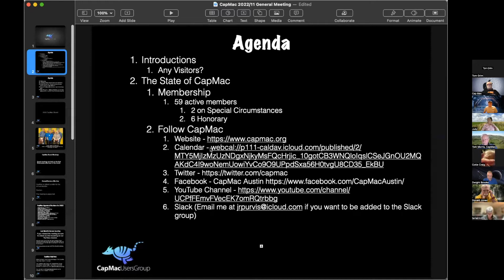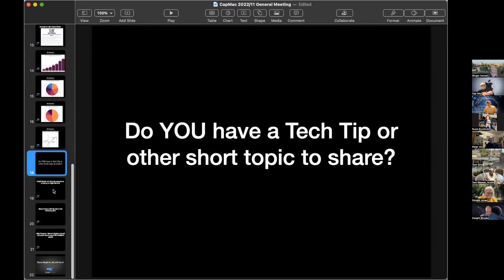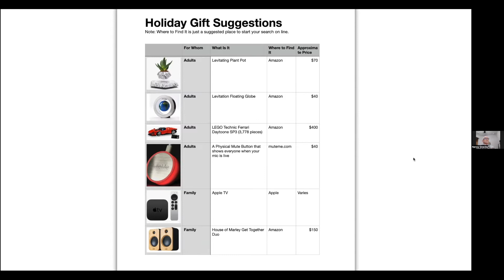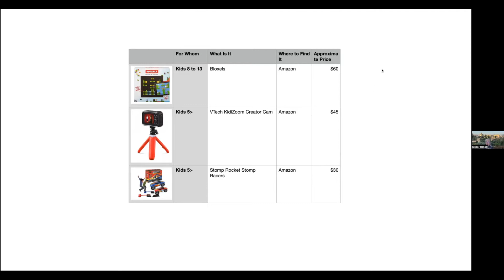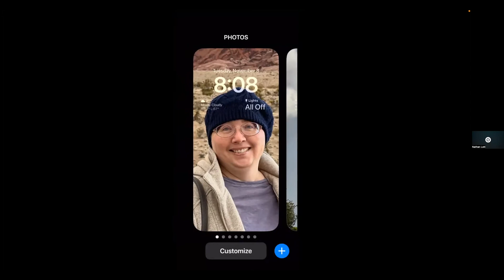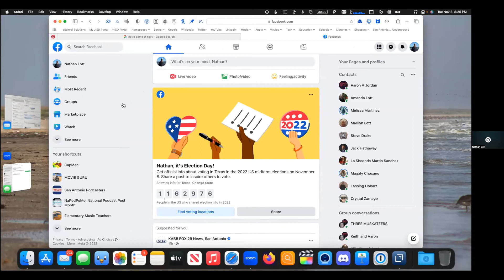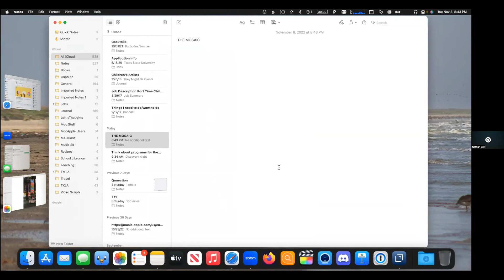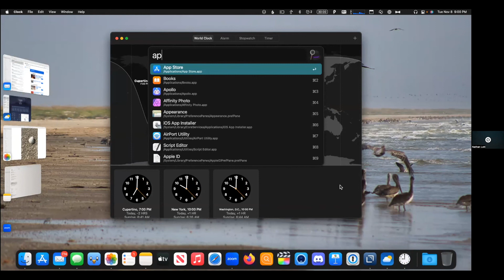CapMac GM November 2022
At our November 2022 general meeting we had three presenters from the group:

Dwight B: Experiences setting up Apple Watch
Nancy G: Tech Christmas Gifts
Nathan L: iOS 16, iPadOS 16, macOS Ventura

00:00:00 Business & Announcements
00:01:30 Annual Business Meeting
00:06:03 CapMac Coffee
00:11:52 Images of Interest
00:15:00 Issues Setting Up Apple Watch
00:30:38 Tech Gifts For Christmas
00:54:40 New iOS, MacOS, & iPadOS Features
02:01:50 Adjourn